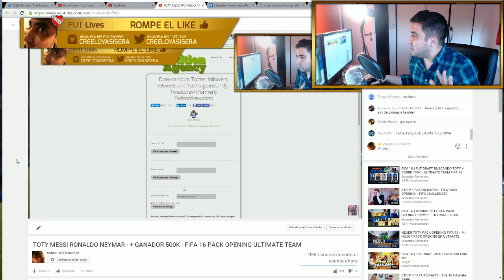NEYMAR TOTY IN A PACK - PACK OPENING NEYMAR TOTY FIFA 16 - ULTIMATE TEAM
"TOTYSEBAS" en MAYUSCULAS!